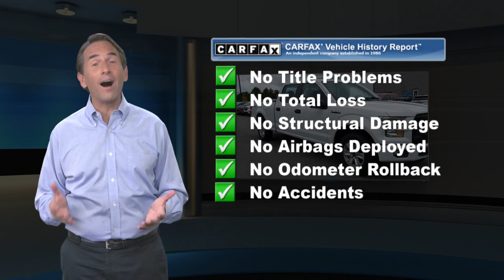Used 2016 Ford F-150 XL, Durham, NC 32282B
[RLVID:490:50485af6a94e9cb9:d18e329d542914d7:1]